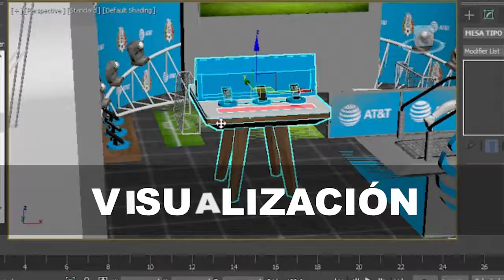Planta de Manufactura de Display para Marcas y Empresas / Joint Venture de APATAYANA/GRUPO EDM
Nada que decir. solo ve nuestras producciones

Instagrama: @apatayanafilms
ATENCIÓN PERSONALIZADA: 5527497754 (WHATSAPP MEXICO, CDMX)